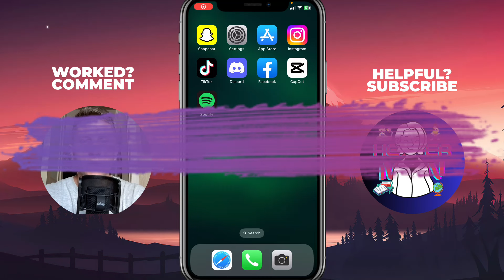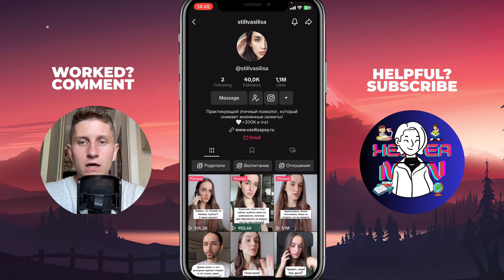How To Find Someones IP on TikTok - How I Did